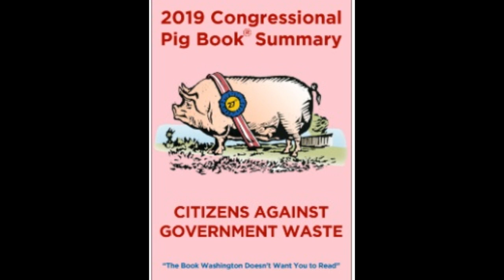Mitch And Nancy Hang Heads In Shame As Gov’t Watchdog Exposes Billions In Congressional Waste